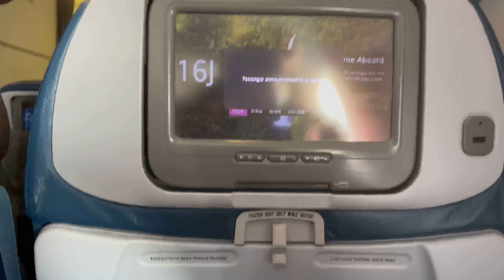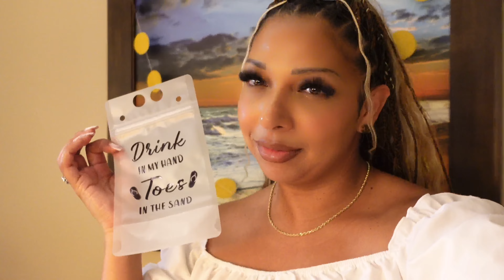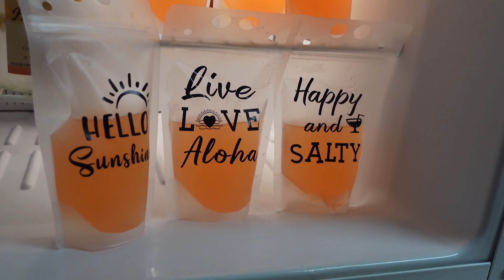Hawaii 2023 - Travel Vlog 2023 | Girls Trip | Travel With Me || Trisha DaLynn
Hawaii Trip - Travel Vlog 2023 | Girls Trip | Travel With Me || Trisha DaLynn

Aloha Fam!

Travel with me to Oahu, Hawaii for ​⁠@lifewithjennkenn  Birthday! 🎉 Join us as we eat, drink, laugh, and go snorkeling.